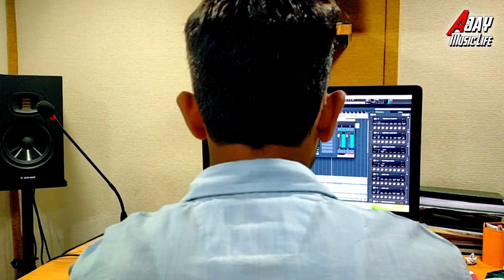येडामाई तुझा जडला या छंद |साई खरात |अजय क्षिरसागर |येडाईची गाणी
निर्माता/श्रीकांत क्षिरसागर
गायक/ साई खरात
गीत-संगीतकार/ अजय क्षिरसागर
संकल्पना/अविनाश अवघडे
सहायक/निखिल शेंडगे
वादक/ संतोष घाडगे व नागेश भोसेकर

Yedeswari | Yedamay Songs
Producer : Shreekant Kshirsagar
Lyrics : Singer : Sai Kharat

Concept : Avinash Avaghare
Music Arranger : Nikhal Shendge

Rethem | Santosh Ghadge And Nagesh Bhose

Special Thanks | Lakhan Kshirsagar Sushil Khavale Rutik Kamble All Matang Samaj

अजय क्षिरसागर
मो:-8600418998